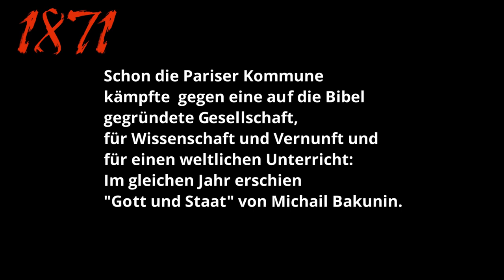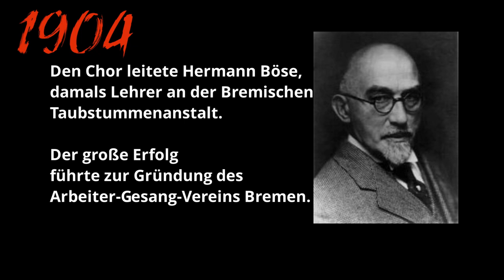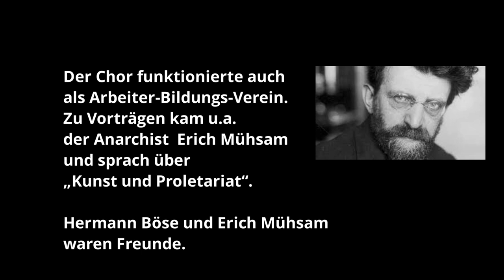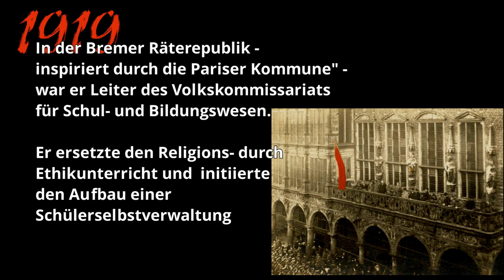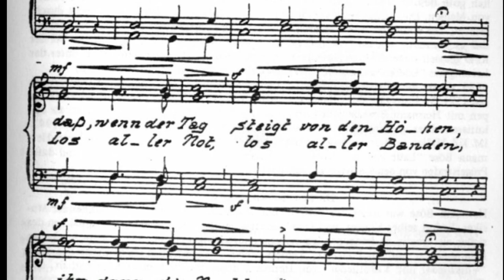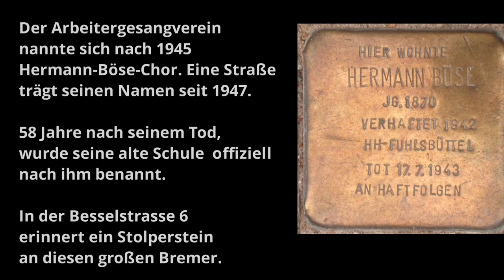Hermann Böse: Hymne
Hermann Böse war Freidenker, Anarchist, Kommunist, Lehrer an der heute nach ihm benannten Schule, Leiter des Arbeiter- Gesangvereins-Bremen und im Widerstand gegen den Faschismus. Geboren wurde er am 4. Mai 1870, ein Jahr vor der Pariser Kommune. Seine "Hymne" auf einen Chor aus der Oper "Joseph" (1807) des republikanischen französischen Komponisten Étienne-Nicolas Méhul wird heute noch von manchem Gesangsverein und Chor gesungen. Eine kleine Hommage an einen großen Bremer.